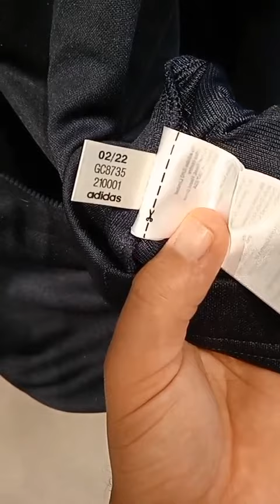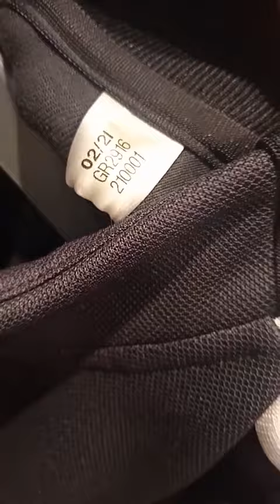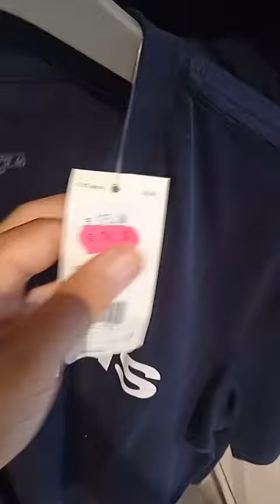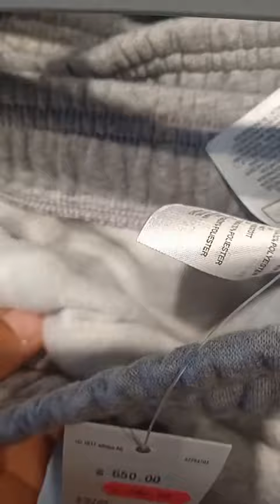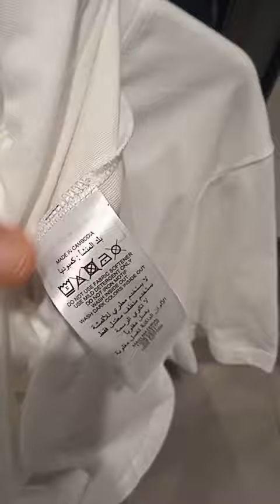أجي تعرف لسلعة لي فمتجر adidas واش سلعة قديمة و لا جديدة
ان اعجبك الفيديو لا تنسى الإشتراك في القناة ليصلك جديد قناتنا

رقم واتساب للمعاملات التجارية و الإعلانات

Adidas
Adidas outlet
 outlet adidas
Adidas outlet
 adilette outlet
 Adidas Stan Smith
  Adidas online
Outlet store adidas
Adidas 4d outlet
  Stan Smith
outlet Nike 270
Zalando Nike
Nike jp outlet
Shop outlet Nike
Store Nike running
Solde
Simon solde
Running
For running
Trail running
Virtualrunning
adidas stryd footpod
adidas Altratorin
run
Infinite running
Running